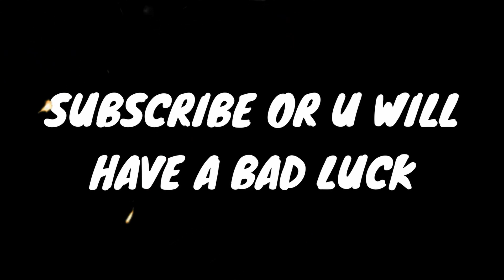Dr Strange multiverse of madness Tv spot New villain explained in malayalam dr strange 2 Malayalalm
My LAPTOP: ASUS ROG

My MIC: BOYA

135537